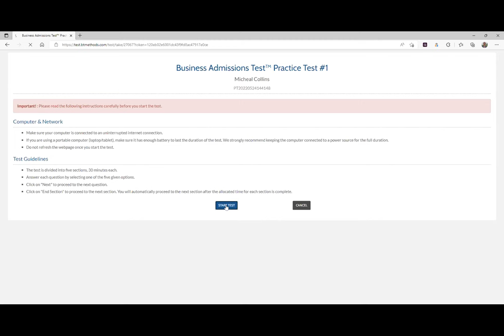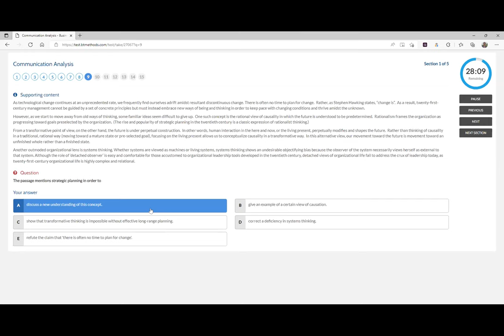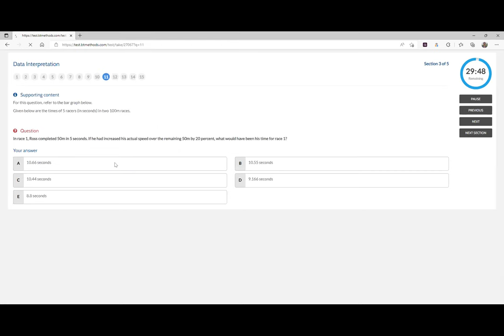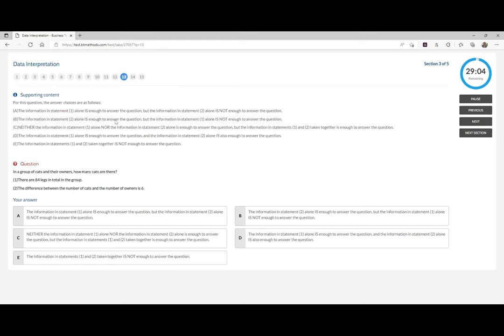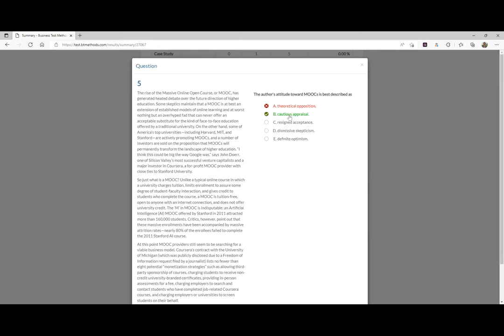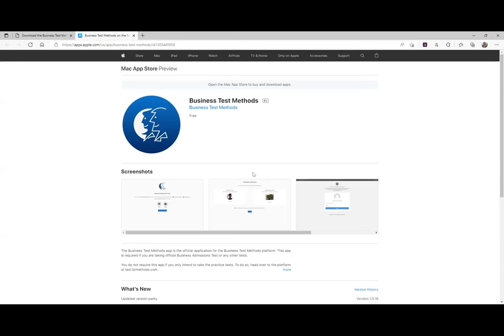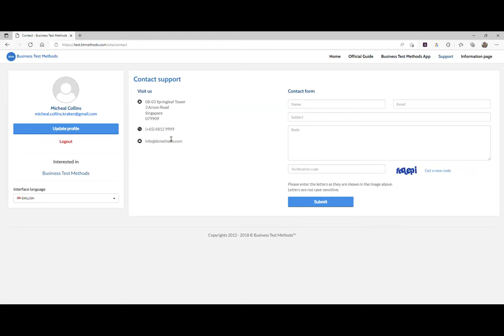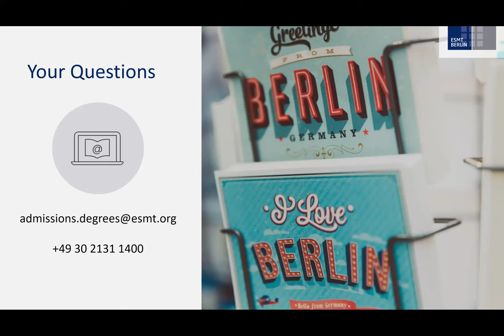Webinar - The ESMT Admissions Test (BAT) with Micheal Collins | ESMT Berlin